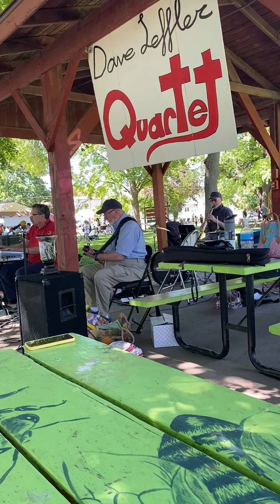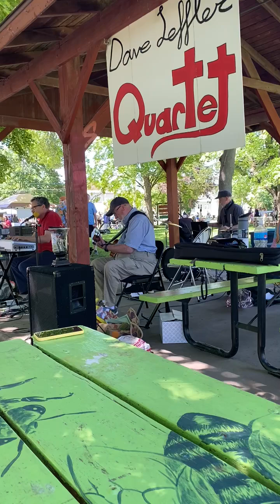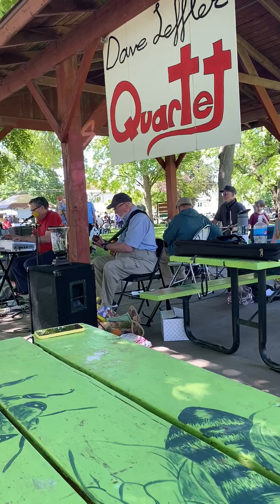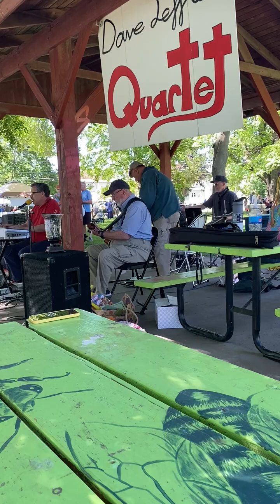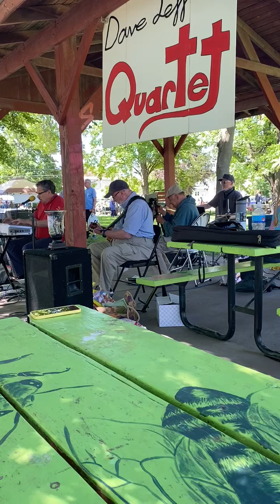Norwegian Wood at the Farmers Market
The Dave Leffler Quartet performs the classic Beatles tune